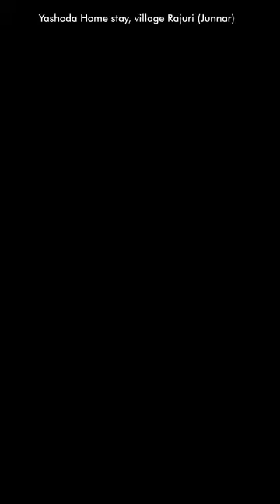Yashoda homestay, Junnar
Yashoda Homestay is located at village Rajuri in Junnar tahsil of Pune. It is around 100kms from Pune, 180kms from Mumbai, 115kms from Nashik & 160kms from Aurangabad. Fore more details, please call on 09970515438/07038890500